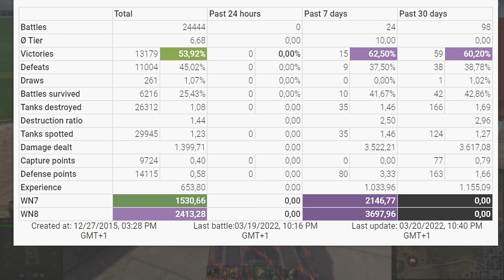TVP T 50/51: Heartbreak decap - World of Tanks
The TVP T 50/51 is a Czechoslovakian tier 10 medium tank.
The TVP T 50/51 marks the end of its Czechoslovakian medium tank line.
A joint project by koda and KD. Discussions to determine the tanks characteristics started on January 14, 1950, but the project was discontinued on March 4, 1950 by the Czechoslovakian Ministry of Defense. No prototypes were manufactured. Existed only in blueprints.

Battle Stats:
proof_not_found [HEAX]
TVP T 50/51
Map Highway
Damage: 10244
Frags: 3
Blocked damage: -
Assist damage: -

Medals: 7
Master, Bruiser, Fire for Effect, Tank sniper, Confederate, Defender, High Caliber,